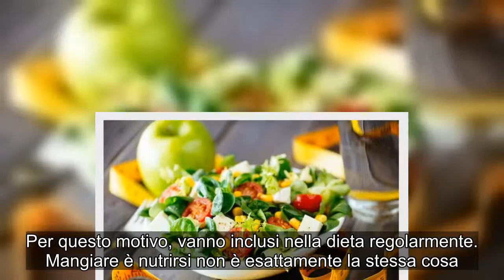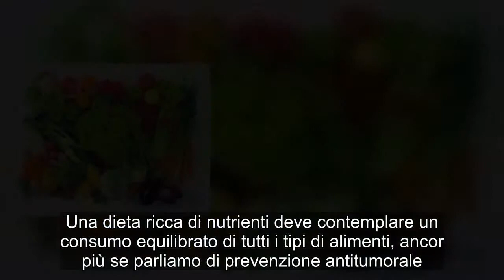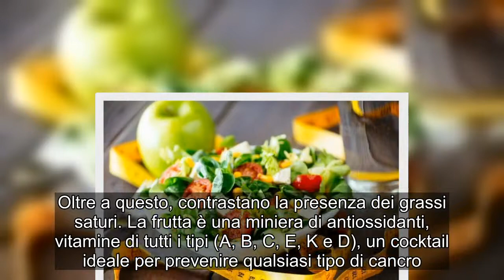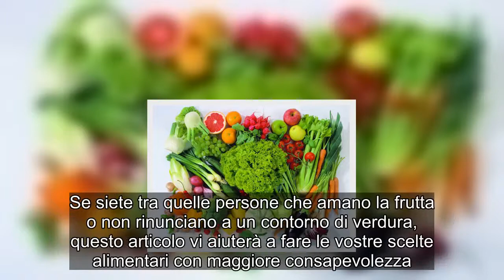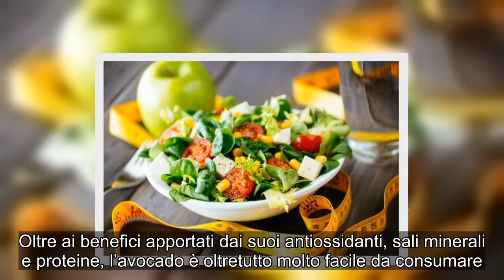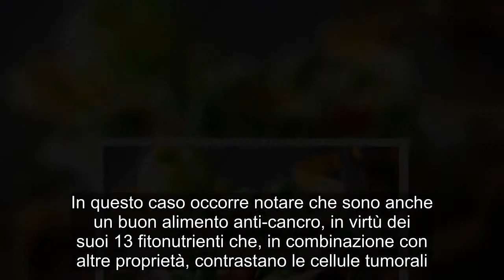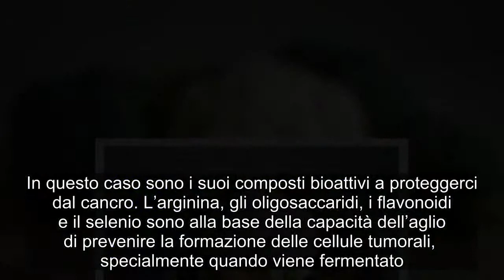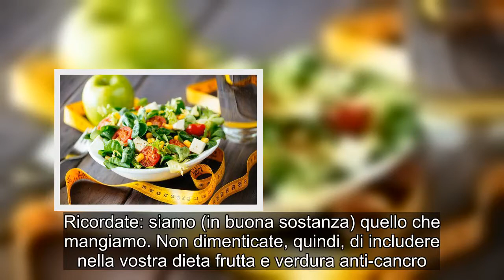Frutta e verdura anticancerogena da consumare regolarmente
Frutta e verdura anticancerogena da consumare regolarmente  Il consumo di frutta e verdura è essenziale per il corretto funzionamento dell’organismo. È anche un importante fonte di proteine, calorie, carboidrati, vitamine e sali minerali. Entrambi occupano un posto molto importante nella nutrizione e nella prevenzione del cancro. Per questo motivo, vanno inclusi nella dieta regolarmente.   Mangiare è nutrirsi non è esattamente la stessa cosa. La prevenzione del cancro può essere in gran parte favorita dalla dieta che seguiamo e soprattutto dal consumo di due tipi di alimenti: la frutta e la verdura. Una dieta ricca di nutrienti deve contemplare un consumo equilibrato di tutti i tipi di alimenti, ancor più se parliamo di prevenzione antitumorale.  La frutta, innanzitutto, è la fonte nutritiva ed energetica per eccellenza. Anche le verdure hanno vitamine e sali minerali che migliorano il funzionamento del sistema immunitario e rinforzano le cellule.  Normalmente gli ortaggi regolano l’eccesso di zuccheri tipico delle diete occidentali, di solito ipercaloriche. Oltre a questo, contrastano la presenza dei grassi saturi. La frutta è una miniera di antiossidanti, vitamine di tutti i tipi (A, B, C, E, K e D), un cocktail ideale per prevenire qualsiasi tipo di cancro. Diversi studi hanno rivelato che il consumo regolare di frutta e verdura può ridurre fino al 40% la comparsa e la diffusione di qualsiasi tipo di cancro. Se siete tra quelle persone che amano la frutta o non rinunciano a un contorno di verdura, questo articolo vi aiuterà a fare le vostre scelte alimentari con maggiore consapevolezza. Frutta e verdura anticancerogena che dovreste consumare spesso  1. Ananas  L’ananas contiene una sostanza speciale per il nostro corpo: la bromelina. Si tratta di un enzima dal comprovato effetto anti-cancro, poiché ha la proprietà di distruggere il rivestimento che protegge le formazioni tumorali. È utile, inoltre, perché induce nel nostro DNA il processo di riparazione e ristrutturazione cellulare. Questo significa che con il tempo le cellule tendono ad essere più resistenti agli attacchi degli agenti patogeni.  2. Mele Le mele, oltre a essere squisite e sane, hanno un ruolo importante nella lotta contro il cancro. Le procianidine contenute in questi frutti sono sostanze in grado di causare la morte delle cellule maligne in modo naturale. Nella buccia della mela si concentrano grandi quantità di triterpenoidi, composti fitochimici che hanno la capacità di frenare la riproduzione delle cellule tumorali. 3. Avocado L’avocado contiene luteina, una sostanza efficace nella prevenzione contro il cancro. La luteina riduce il rischio di sviluppo di cellule tumorali, specialmente nel caso di cancro alla prostata.   Oltre ai benefici apportati dai suoi antiossidanti, sali minerali e proteine, l’avocado è oltretutto molto facile da consumare. 4. Melanzane  Questo ortaggio contiene nella buccia una gran quantità di antiossidanti e vitamina E. Sono precisamente la solanin